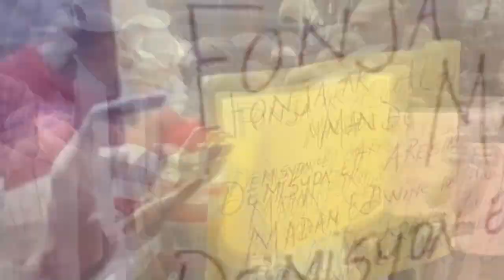Wipip! Men mesaj IZO voye bay bandi Ti Mepri yo | Guy Philipe avili Aristide ki vann ameriken Ayiti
Flash- IZO pral desann Latibonit al batay | Guy Philipe fini ak Aristide ki kraze ayiti pou ameriken